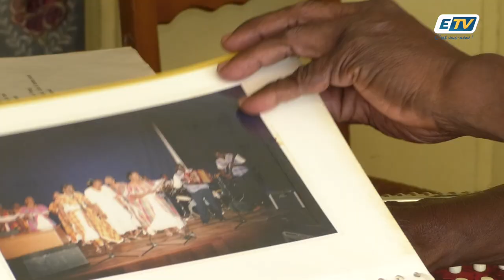Lucien est accordéoniste depuis plus de 60 ans